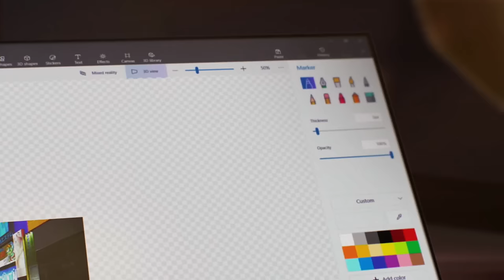ViewSonic Portable Monitor Series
Work Where Life Takes You.

Stay productive wherever you find yourself. It's perfect for overcoming one-screen limitations outside the office. Extend your screen from phones, tablets, or laptops for mobile work, one-on-one presentations, or leisure entertainment.